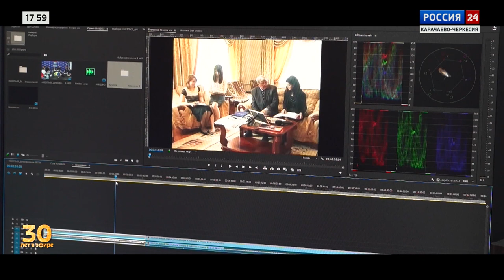"Вести Россия 24" Эфир от 28.03.2023